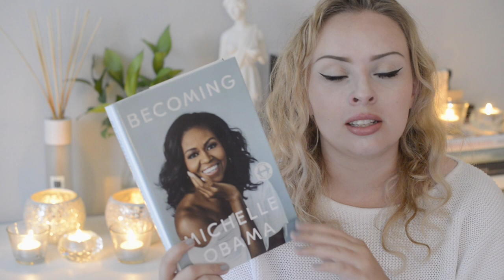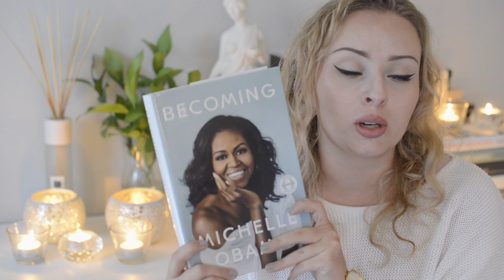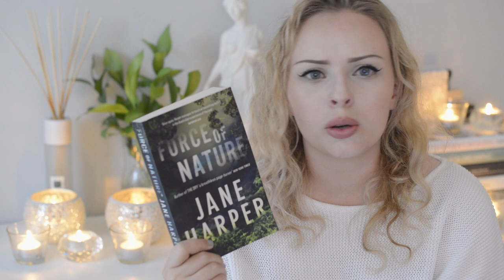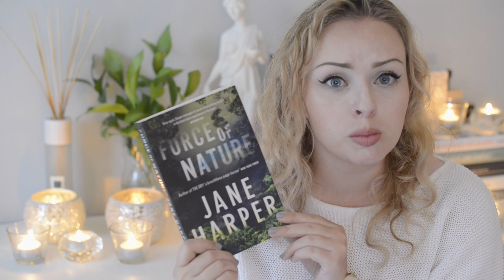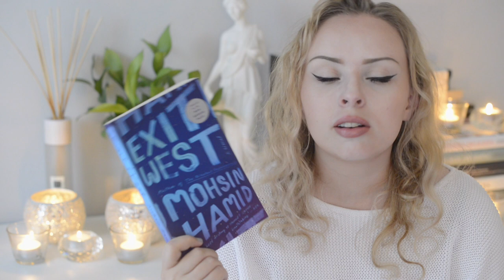January Wrap Up | The Book Castle | 2019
*book sent by publisher

The copy of The Seven Deaths of Evelyn Hardcastle was sent to me by the publisher.